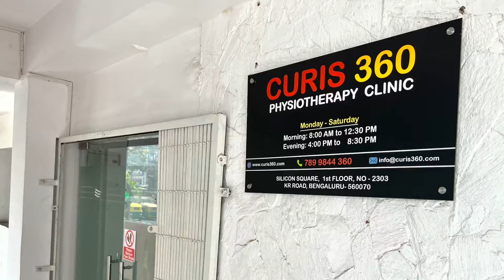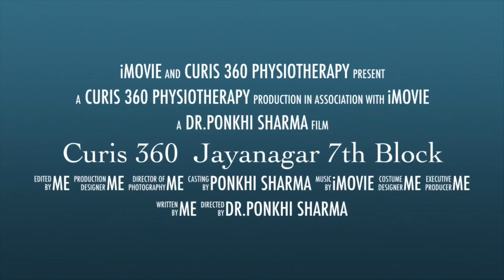Curis 360 || Physiotherapy Clinic Jayanagar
Curis 360 Physiotherapy Clinic in Jayanagar

Best Physiotherapy Clinic in Jayanagar
Physiotherapy center in Jayanagar

Let's learn about - Slipped Disc Physiotherapy Treatment. Treat your slipped disc without surgery

If you’ve been diagnosed with a slipped disc and confirmed through an MRI scan you need not fear. Getting a disc bulge or a slipped disc is as common as we get grey hair as we grow old. It can be thoroughly treated through Physiotherapy treatment. The route to recovery involves physiotherapy sessions which involve in most cases, you can expect to recover in two to three weeks with physiotherapy sessions and home exercises.

At Curis 360 Physiotherapy clinic, Jayanagar, we first aim to improve your muscles, reduce your pain and rehabilitate you to go back to your full functional ability. This is one of the best Physiotherapy Clinics in Bangalore.

 With the latest physiotherapy equipment and advanced treatment techniques, you can treat your slipped disc with conservative treatments and avoid surgery.

Physiotherapy for slipped discs involves core exercises, electrotherapy, myofascial release, endurance training, taping, and postural analysis and correction. An individualized treatment plan needs to be developed for each person after a detailed assessment by an expert therapist at Curis 360. These techniques should only be done by skilled physiotherapists or under their watchful eyes.

Slipped disc or a disc bulge happens when there is stress or trauma on the spine. If the muscles supporting your spines are weak small stress can also cause lots of trauma to the spine.

The pain you experience is mainly due to 2 reasons:

 In the acute phase pain is due to inflammation around the affected area whereas else in chronic conditions (old cases of disc problems) pain is mostly due to spasm, tightness, and injuries to the soft tissues.

Physiotherapy treatment for slipped disc

Reduce pain and improve blood circulation

    1) Electrotherapy

To bring down the inflammation and pain and to improve the blood circulation to the localized area we, at Curis 360 Physiotherapy Clinic use ultrasound therapy, TENS, IFT, and Laser therapy. These modalities help the pain to subside same time it prepares the muscle to take the activities.

     2) Exercise Therapy at Curis 360 Physiotherapy

After the pain subsides, we aim to improve the mobility of the patient. This will help to bring the patient to a fully functional state. Curis 360 Physiotherapy Clinic in Jayanagar has the best physiotherapists in the Jayanagar area. we customize the exercises which involve stretching, strengthening, postural correction. Electrotherapy helps to improve the present pain of the patient and exercise therapy helps them in the future. A well-designed physiotherapy exercise plan by an expert physiotherapist can protect you from future reoccurrence of the problem

    3) Myofascial Release:

How it is done: In a myofascial release, slow and sustained manual pressure is applied to your back which helps to stretch and relax your strained back muscles.

How it helps: This hands-on technique helps greatly in reducing your pain.

  4) Endurance Training

Endurance training is initiated to increase endurance and reduce the fatigue in your back muscles.

How it is done: Endurance training for slipped discs usually starts with 2-3 sets of 15 reps of back extension exercises a day.
How it helps: Repeated muscle contraction (or exercising) for a prolonged period helps enhance your strength and endurance.

  5) Taping or K-Tape

How it is done: Taping or K-tape is another effective method to relieve pain wherein a cotton strip with acrylic adhesive is applied to the problem area. At Curis 360 Physiotherapy Clinic, Jayanagar has experienced and certified physiotherapists to do the K Tape.

How it helps: Taping offloads pressure from the stressed back muscles which results in immediate pain relief. It also increases blood circulation in the back which further promotes the healing process. Taping also provides support to your back and promotes healthy posture and normal function.

   6)Postural Analysis and Correction

You should also consider getting a postural analysis and correction done. Bad posture leads to unnecessary strain on your back. During a postural analysis and correction, the physiotherapist at Curis 360, analyses your posture and advises measures to correct it. This would also help reduce unwanted stress on your spine.